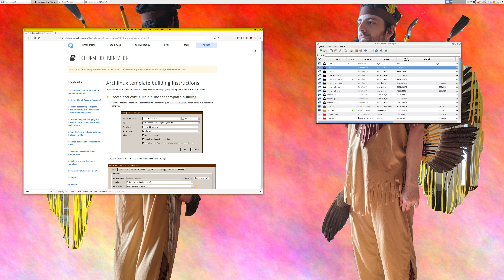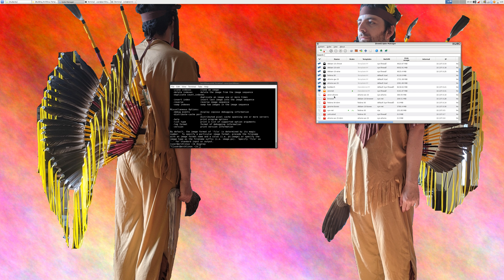J'ai Installer ArchLinux Dans Qubes OS !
PS :::: J'ai Viré Le Template ArchLinux (Y Compris Mes Clone), Le Moindre Mise A Jour De PulseAudio Ca Ne Marche Pas Et Pour Cause, Un Dependence De Qubes-GUI-Agent, Ducou Avec Un Disfonctionnement J'ai Décidé De Le Faire DIsparaitre.